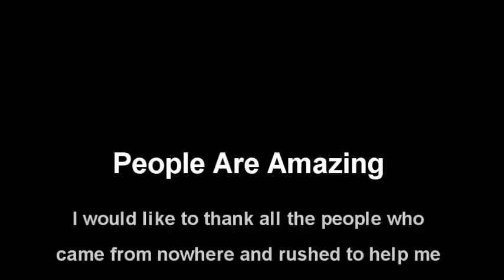My Motorbike Crash - Lego Reinactment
An explanation of my most non excellent crash...
There is no footage of an actual crash here.
Bike and gear damage coming next..